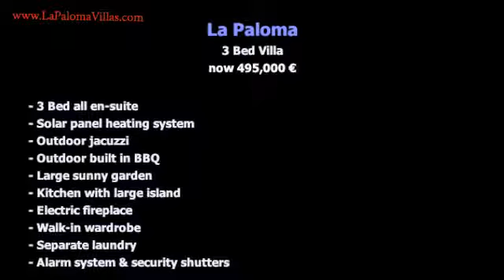3 Bed Villa - La Paloma, Manilva, between Sotogrande & Duquesa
3 Bed All ensuite, Spectacular views overlooking beach. Nice stroll to beach & restaurants. 5 mins to Duquesa & to Sotogrande. Pristine condition.  Just arrive with your suitcases.